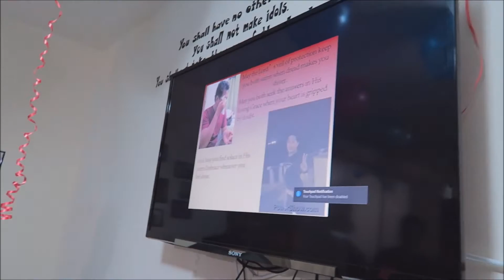Christian's Bday with our DGroup Family | VLOG | SavedByGrace♥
Living 4354 miles away from home country.

God bless ♥

Camera used:
Canon g7x

Lets be friends, add me!